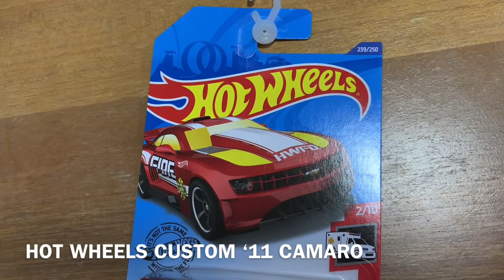NEW 2020 || HOT WHEELS || CUSTOM ‘11 CAMARO || HW RESCUE